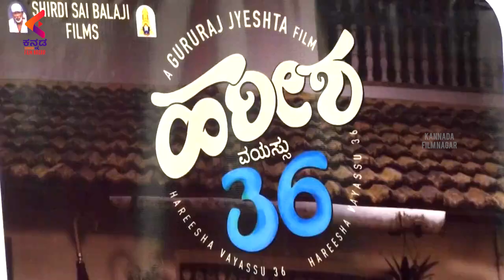HAREESHA VAYASSU 36 Movie Song Release Event | Puneeth Rajkumar Songs | Yogish Shetty | KFN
Hareesha Vayassu 36 Song release event video Exclusively on Kannada Filmnagar. HareeshaVayassu36 Movie Latest Kannada movie ft. Yogish Shetty, Shwetha Are hole, M S Umesh & others. Directed by Gururaj Jyeshta and Produced by Lakshmikanth H V Rao, Trilok Kumar, R Deepa, V Rajini, Sreedevi, under the banner Shirdi Sai Balaji Films.Music by Gururaj Jyeshta.